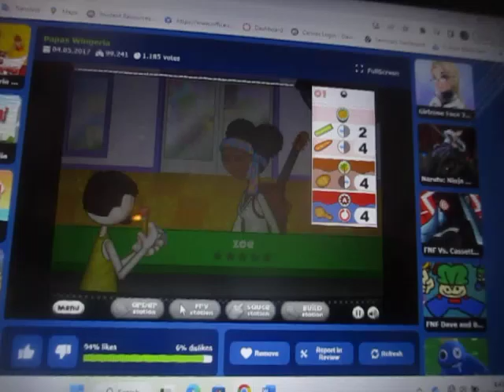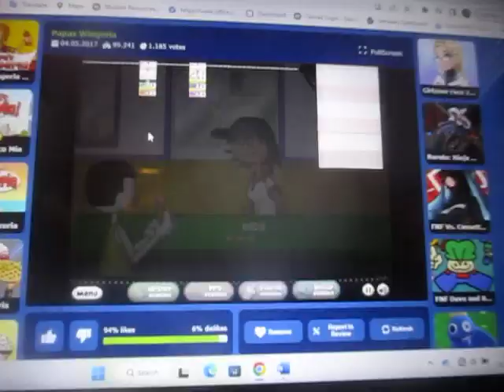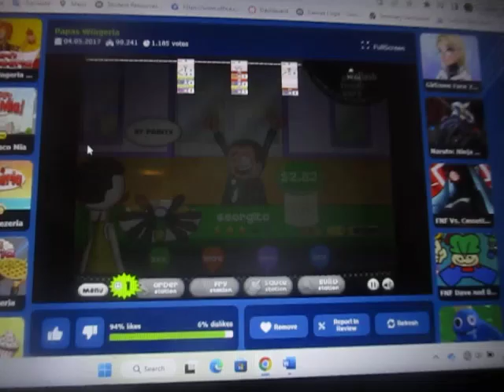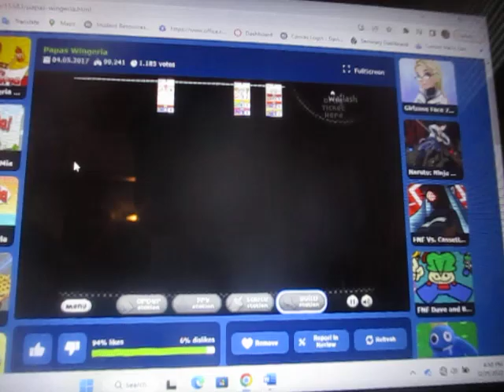Papa's Wingeria Day 50